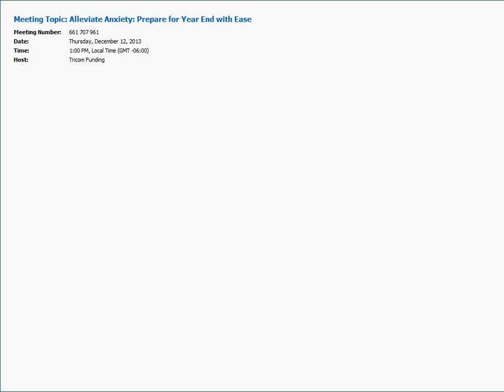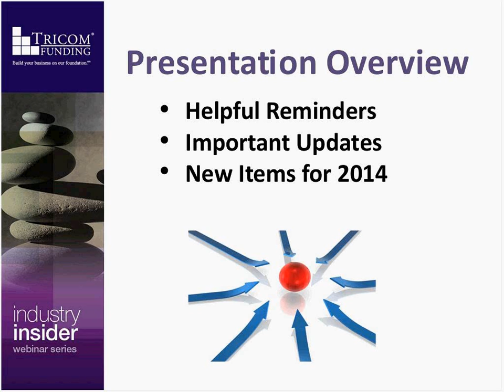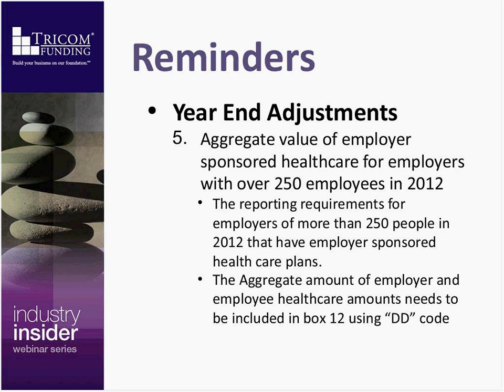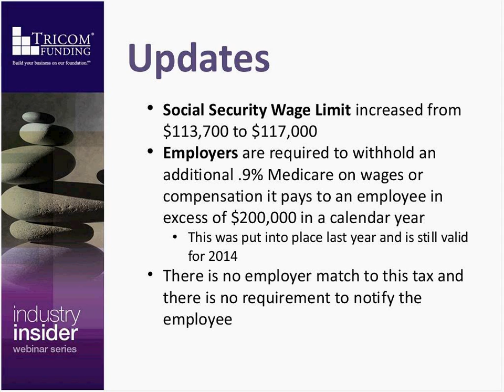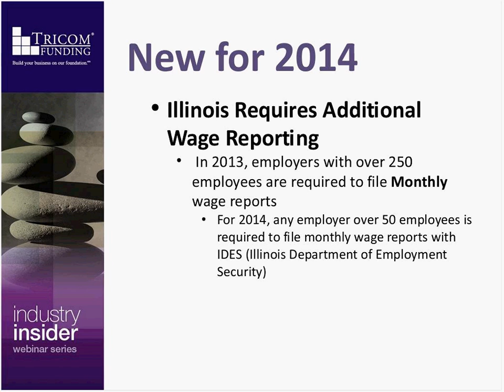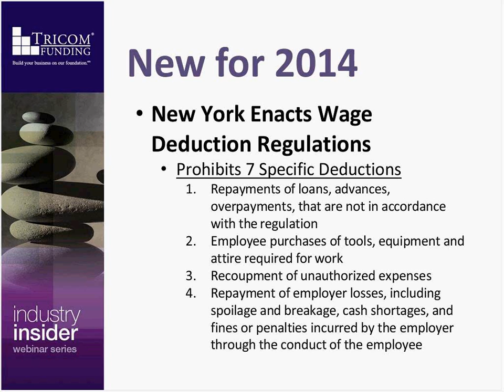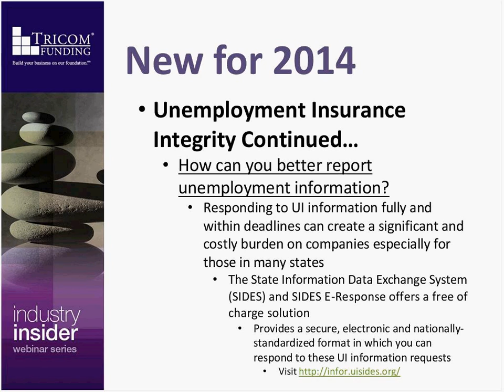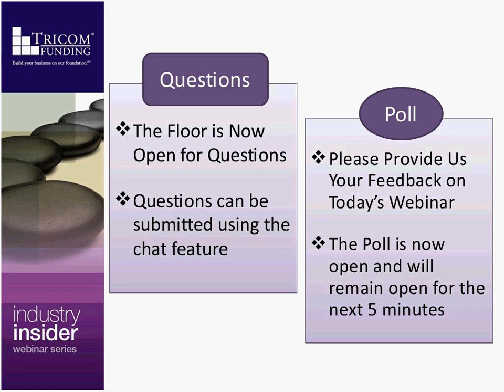Alleviate Anxiety: Prepare for Year End with Ease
Join Tricom Funding for our annual Industry Insider year-end webinar. This informative session is designed to assist any staffing company owner or manager in preparing for year end. As we wrap up 2013 and ring in the New Year, we'll review the items and critical changes essential to your staffing firm including, but not limited to:

• 2013 FUTA Tax Credit States
• State and Federal Tax Updates
• Unemployment Insurance Integrity
• Minimum Wage Changes
• Unemployment Wage Base Changes

We've collected and analyzed the information, and we'll help walk you through our year-end activity checklist. By the end of this session, you'll have all the information you need to take the frenzy out of year end and face the New Year with confidence.